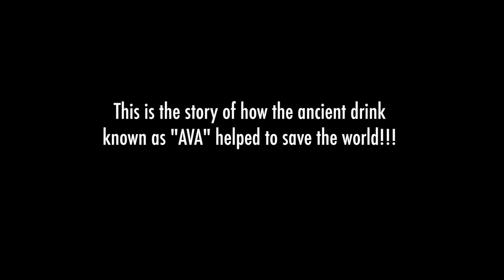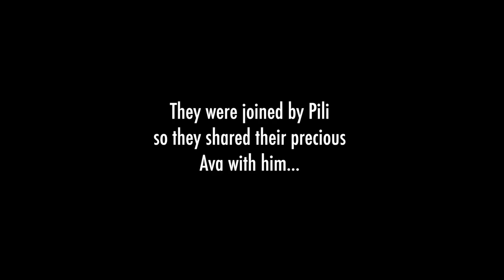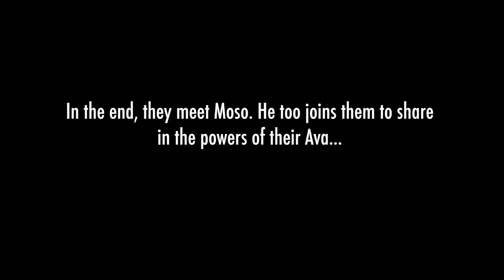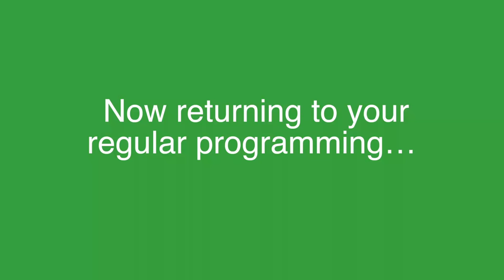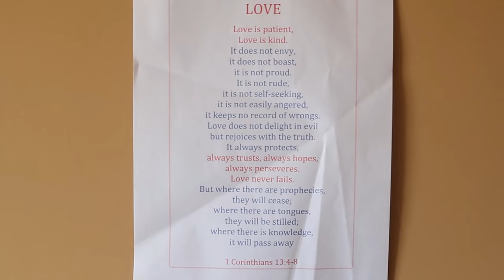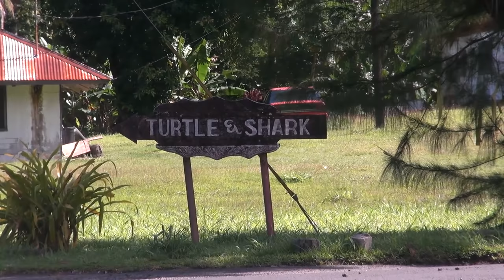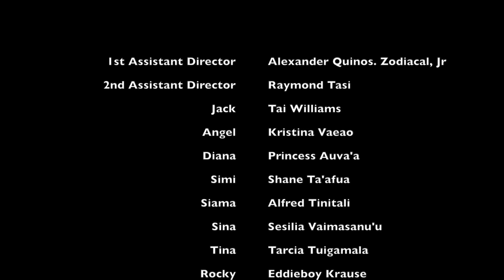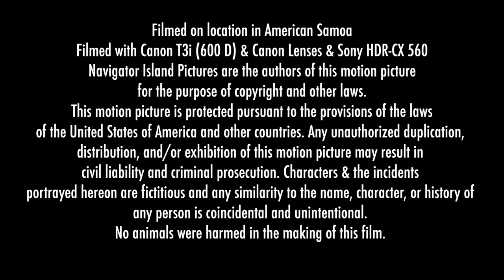SEKI A OE (Full Movie with Eng. Subs)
Cheers to the Seki A Oe Cast, Crew, Sponsors, Musicians, Fans and anyone else we may have missed! We miss you all!